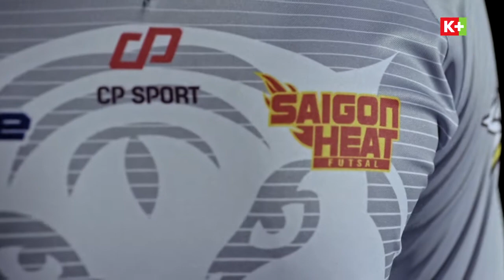Cúp Vô Địch Futsal Việt Nam | 31/03/2018 - 22/04/2018 trên K+